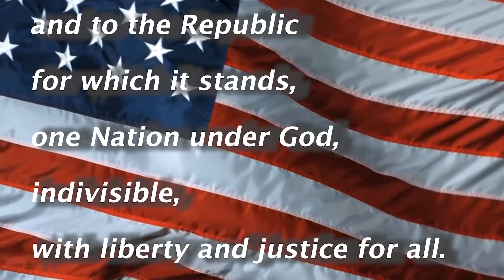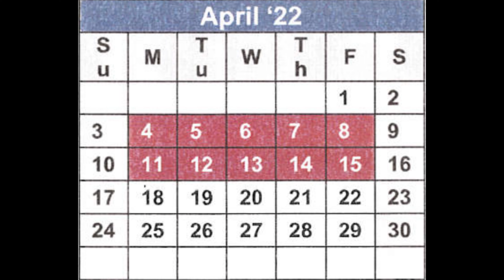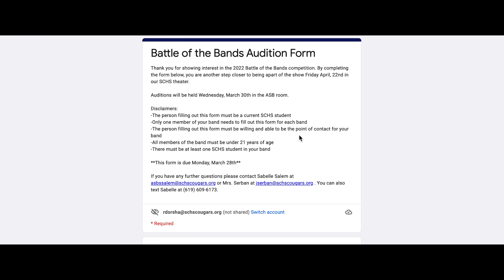SCHS broadcast 3/28/22